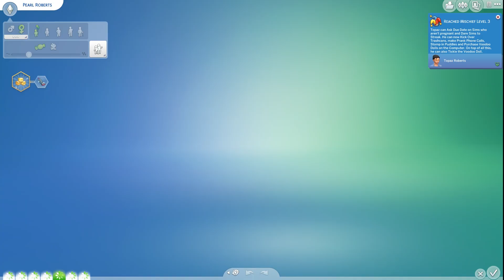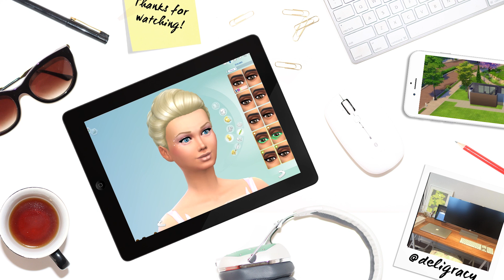Let's Play The Sims 4 Barbie | Guitar | S02E34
Barbie and the family get ready for Ruby's big birthday.

Deligracy
Red Hill
VIC, AUSTRALIA
3937